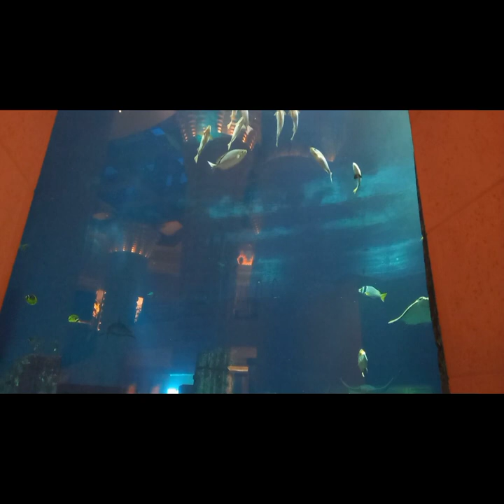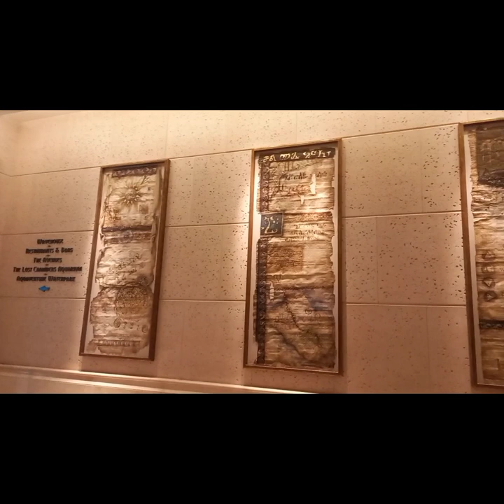"At The Palm Atlantis Aquarium. "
As the one of the top 10 largest indoor aquariums in the world,Atlantis Dubai